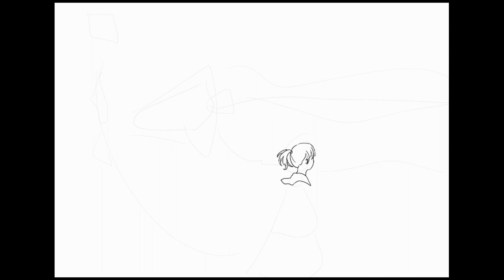【Speed painting | Csp+ibisPaint 】11